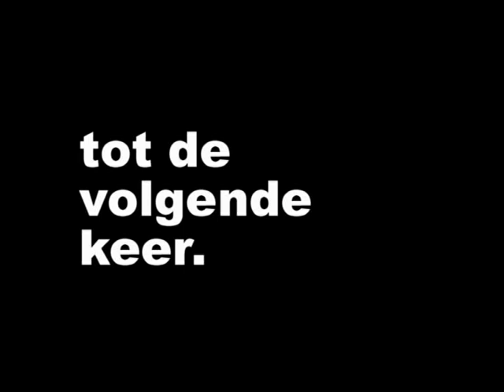Rijssen de jaren 80.deel 2